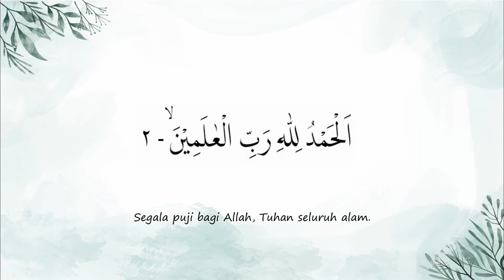SURAH AL FATIHA | YUSUF OTHMAN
Bacaan Merdu Full Terjemah Surah Al Fatiha
Qari'/Reciter : Yusuf Othman یوسف عثمان